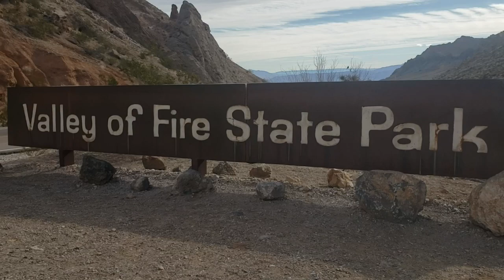Valley of Fire ： Creator's Sculpture in Nature.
Valley of Fire State Park at Nevada. We saw Desert Bighorn Sheep and Hiked Fire  Wave and White Domes Loop.